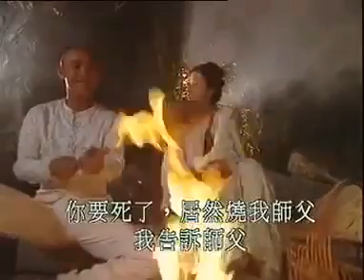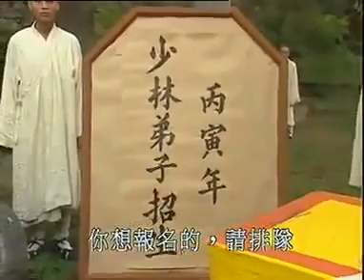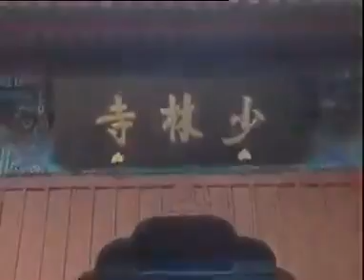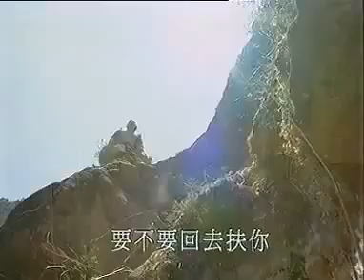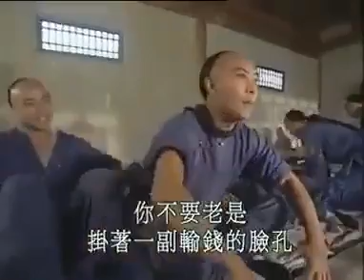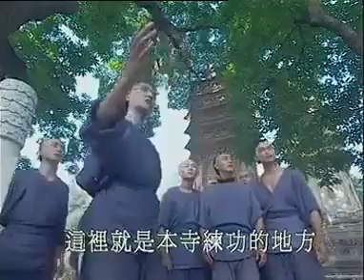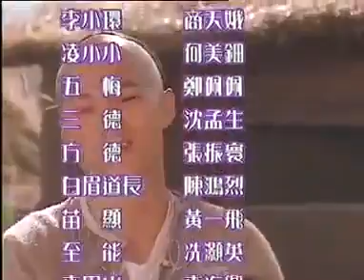ปึงซีเง็ก หักด่านมนุษย์ทองคำ ep11